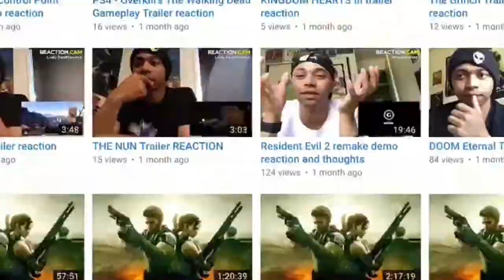Ludi trailer 2: remaster